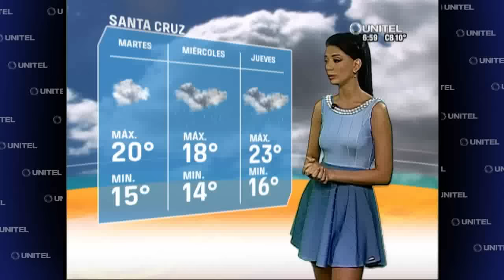La temperatura máxima en Santa Cruz será de 22°